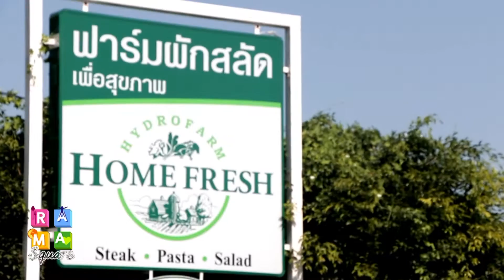"ฟาร์มผักไฮโดรโปรนิก สถานที่สุดชิค เพื่อสุขภาพ" : RAMA Square ช่วง Better to know 16 ธ.ค.59 (2/4)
Better to know "ฟาร์มผักไฮโดรโปรนิก สถานที่สุดชิค เพื่อสุขภาพ"